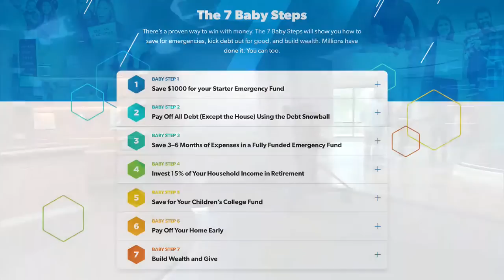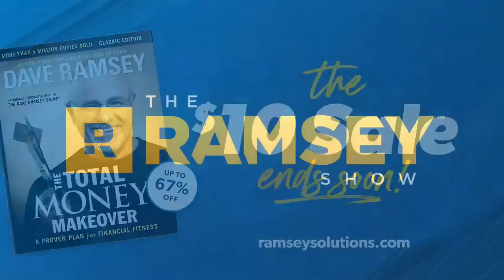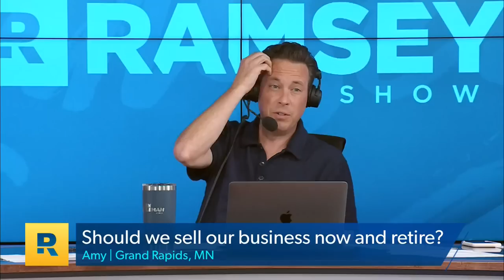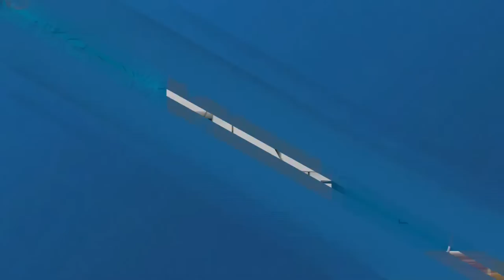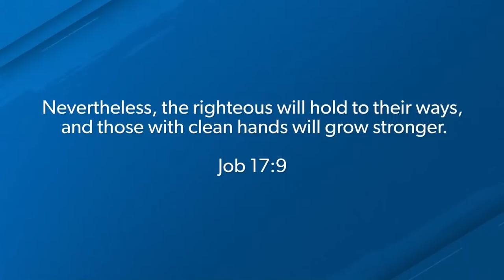The Ramsey Show (May 27, 2022)